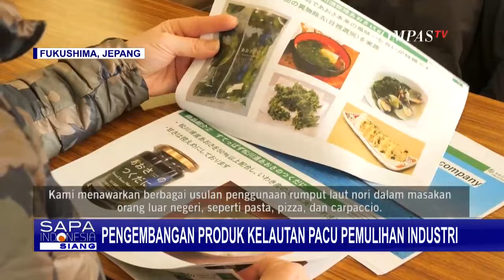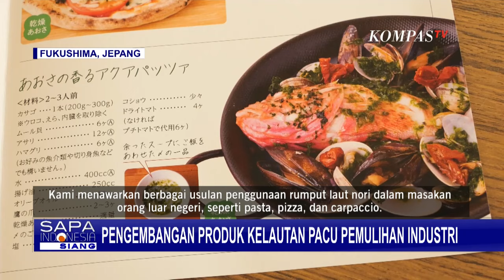Bawa Pengunjung Menikmati Hasil Laut Jepang sambil Berwisata, Ini Konsep Baru Tur di Sanriku!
JEPANG, KOMPAS.TV - Organisasi Perdagangan Eksternal Jepang, membuat pertemuan bisnis dengan konsep tur ke daerah Sanriku, Jepang.

Tur ini untuk memperlihatkan secara langsung hasil laut Jepang yang berkualitas.

Lantas, seperti apa gagasan dan ide segar yang diprediksi dapat tingkatkan kemaritiman, tepatnya ekspor hasil laut, dan pariwisata Jepang ini?

Apa saja yang ditawarkan dalam tur ke Sanriku, Jepang, ini?

Baca Juga Menilik Budaya Jepang Lewat Kuliner Sushi dan Sashimi di